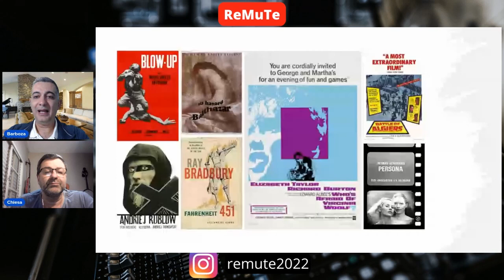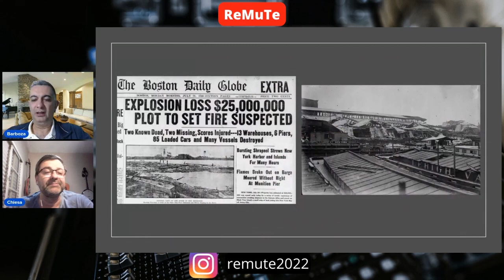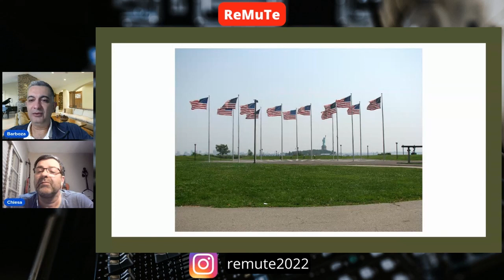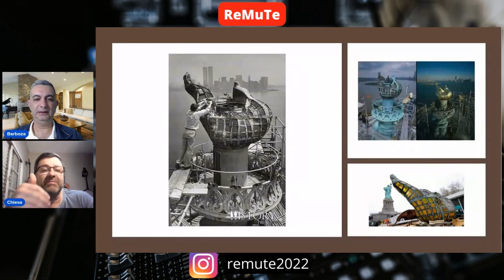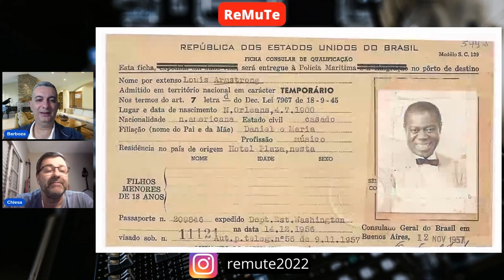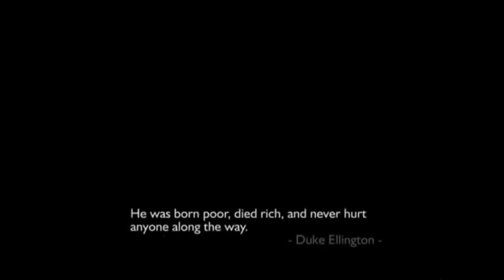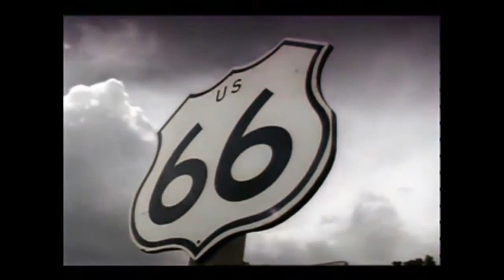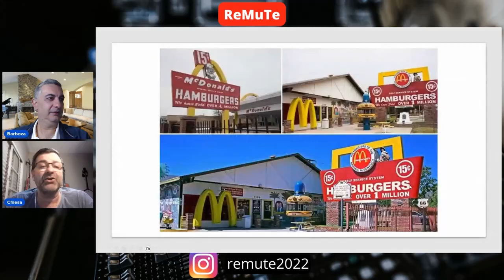Remute Vol.66 - Louis Armstrong, Explosão Black Tom, Rota 66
Assuntos: o inesquecível Louis Armstrong; a explosão Black Tom, que danificou a Estátua da Liberdade; a histórica Rota 66.